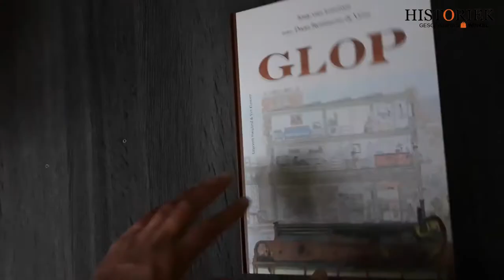Glop - Josje van Leeuwen & Daan Remmerts de Vries (kinderboek)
In 2015 zakte er plotseling een stuk straat weg in het kleine steegje Glop in de binnenstad van Hoorn. Toen archeologen afdaalden in het donkere gat, stonden zij tot hun knieën in het water van een lange ondergrondse gang.

Zo gaat ‘Glop’ over de geschiedenis van alledag. Elke stad, iedere straat en ieder huis heeft wel een verhaal. Wanneer je weet waar je moet zoeken, kun je dat verhaal stukje bij beetje ontrafelen. De puzzelstukjes zitten niet alleen verstopt onder de grond, maar ook achter muren of in een plafond.